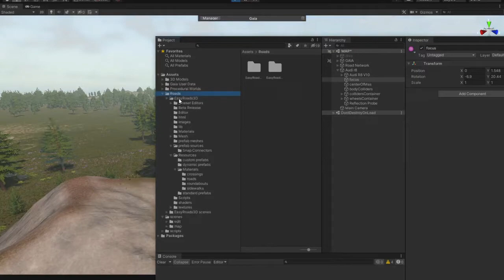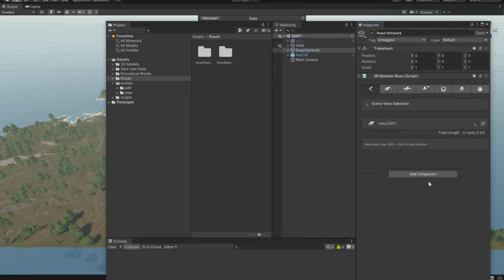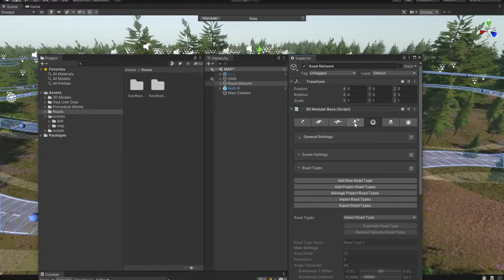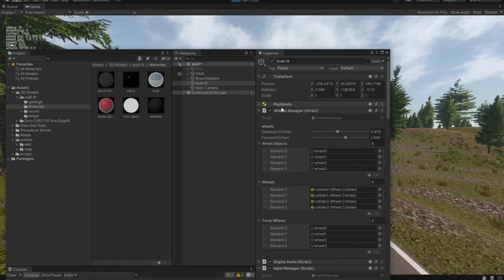Build Roads In 3 Minutes - Unity 3D